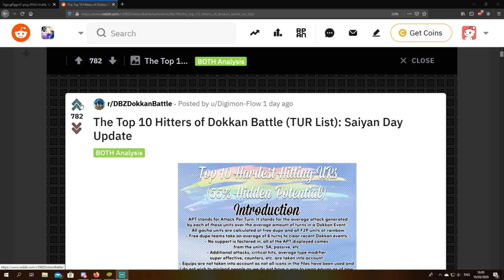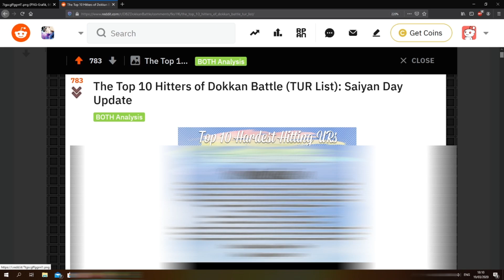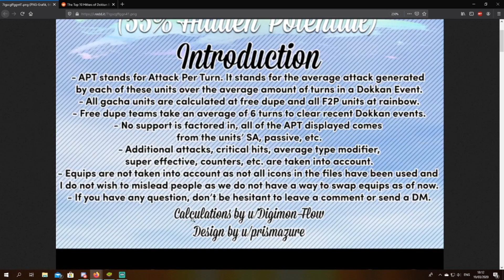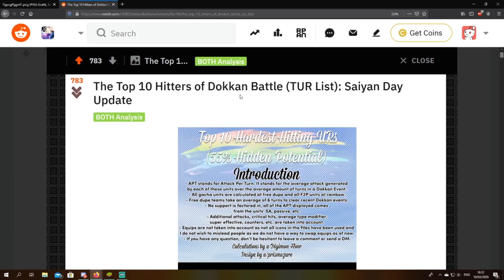Hardest Hitting TUR (Saiyan Day) || Welche TUR Charaktere hitten am meisten?|| Dokkan Battle Deutsch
Was ist der APT von den Top 10 TUR ?
Dazu schauen wir uns den Subreddit Post von Digimon-Flow an.